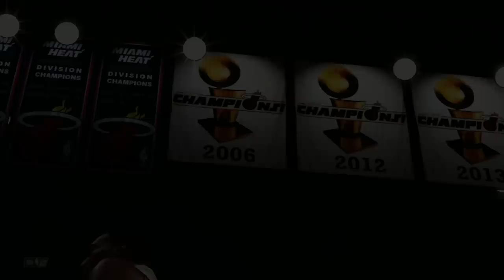NBA 2K20 My Career Brasil #21: FINALMENTE TITULAR CONTRA O WARRIORS! [LIVE TODOS OS DIAS!]